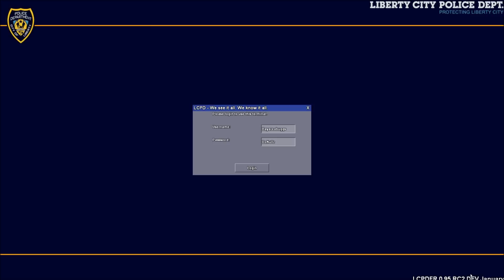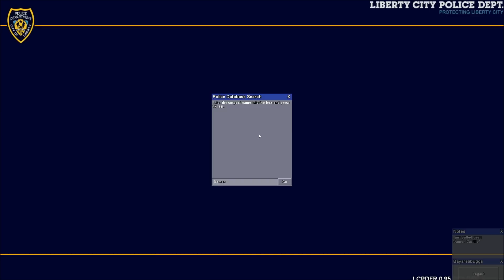GTA IV LCPDFR Multiplayer with LCDPS Clan! 10/10/12